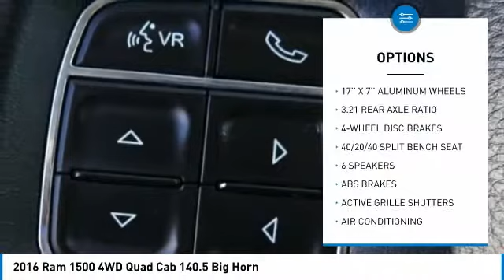2016 Ram 1500 TEMECULA MURRIETA MENIFEE HEMET CORONA ESCONDIDO R2434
2016 Ram 1500 4WD Quad Cab 140.5 Big Horn

Temecula Hyundai
27430 Ynez Rd.